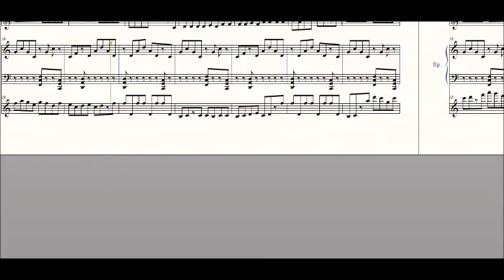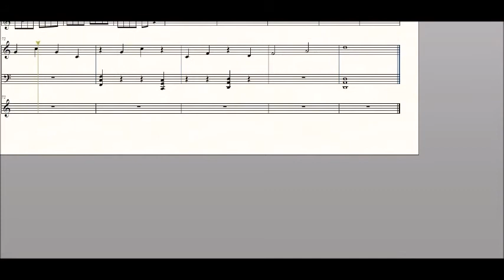Highlands (A Scottish Dance)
This is my second song made with Finale.I hope you enjoy it.